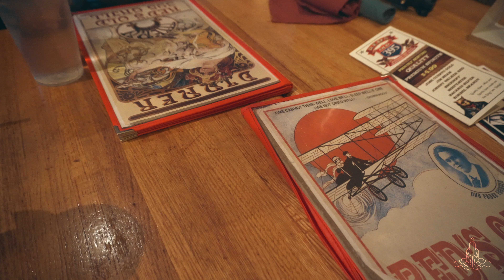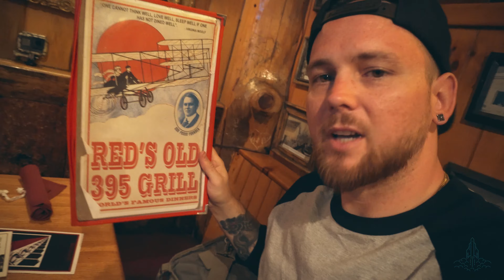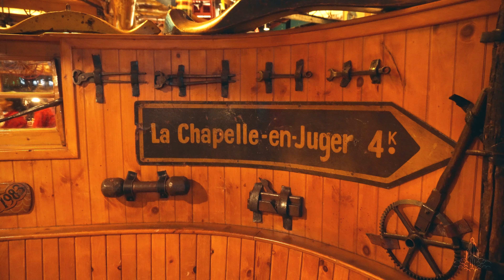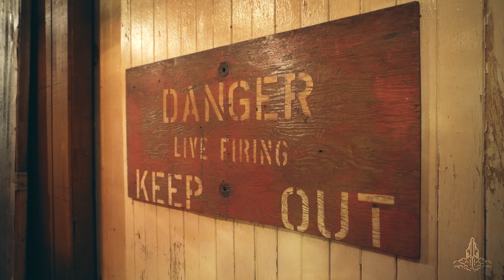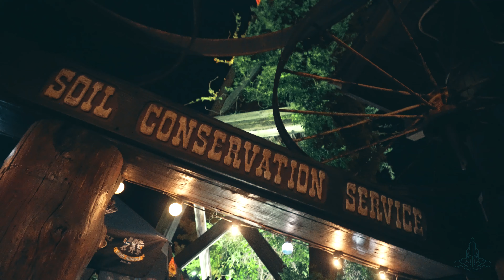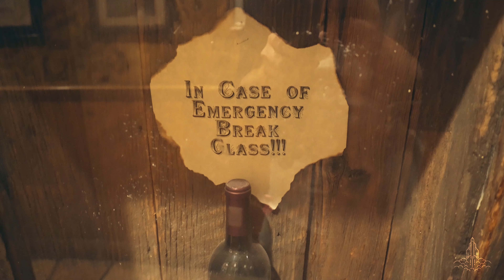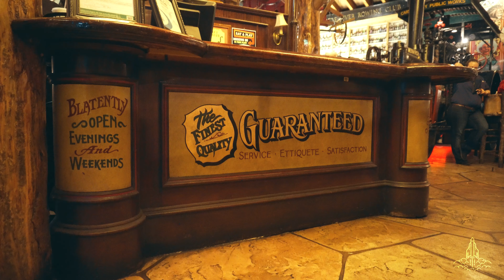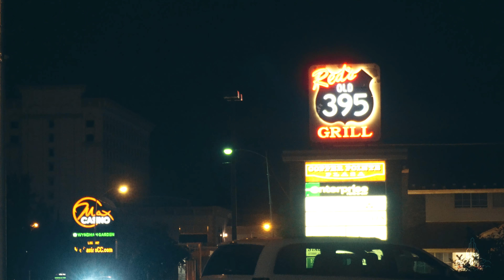Coolest Restaurant In Carson City: Red's Old 395 Grill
History, artifacts, oddities and great food come together at Red's Old 395 Grill in Carson City, Nevada!

Absolutely awesome restaurant right on the highway in the Nevada state Capitol.